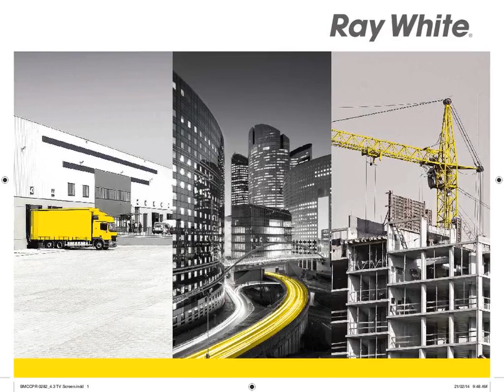Caloundra - Professional Office Building For Lease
17 Wyreema Terrace, Caloundra
Alan Gray

Standalone office building with a total floor area of 329m2.

Positioned in the heart of Caloundra's business precinct, 17 Wyreema Terrace comprise two levels of fully fitted out office space with onsite car parking for staff and clients.

-  133m2 on the ground floor, 88sqm on the first level, 39m2 balcony and 39m2 garage/ storage area
-  620m2 corner block of land with two street accesses
-  Full office fit out including reception and waiting area, 6 offices, 6 work bays, boardroom, staff room and toilet facilities on both levels
-  Located one street behind Bulcock Street and adjacent to Caloundra Village Shopping Centre with Australia Post and IGA as anchor tenants

For Lease - $65,000 pa plus Outgoings and GST

Contact marketing agents

Alan Gray 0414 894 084

Len Greedy 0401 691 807

CKD4201895
Ray White Commercial Caloundra